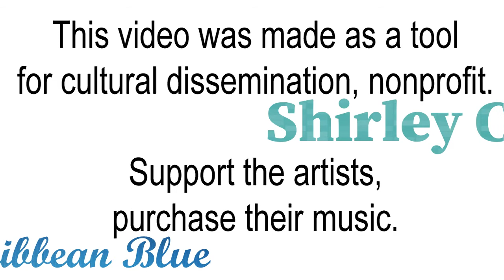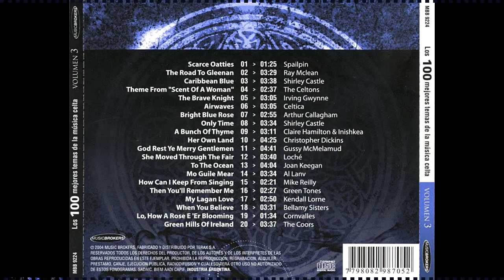Shirley Castle - Caribbean Blue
Enya vuelve a aparecer en la caja Los 100 Mejores Temas de la Música Celta de la mano de Shirley Castle que se encarga de versionar Caribbean Blue, el tema compuesto por Enya y la escritora, poetisa y letrista irlandesa Roma Ryan para el disco Shepherd Moons de 1991. Esta pieza de celticmusic aparece en el CD 3 de la caja.
Eurus
Afer Ventus
So the world goes round and round
With all you ever knew
They say the sky high above
Is Caribbean blue
If every man says all he can
If every man is true
Do I believe the sky above
Is Caribbean blue
Boreas
Zephryus
If all you told was turned to gold
If all you dreamed was new
Imagine sky high above
In Caribbean blue